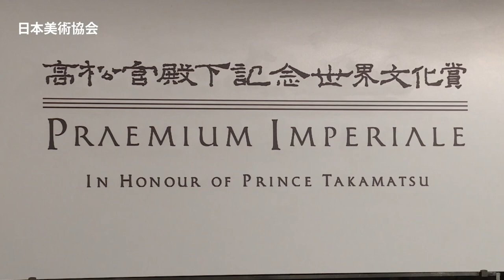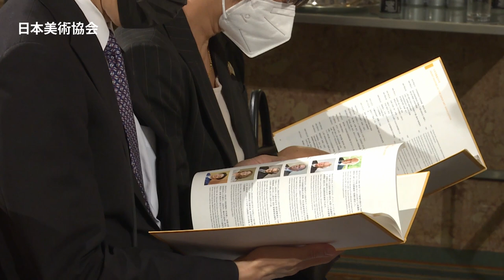2022 Praemium Imperiale Laureates announcement in Rome 【Official Video】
The 2022 official press announcement of the laureates of the 33rd Praemium Imperiale was held at The Westin Excelsior hotel in Rome on September 15.
Mr. Lamberto Dini, International Advisor for Italy, welcomed Maestro Paolini, this year's Painting laureate, and announced the names of the other laureates. Then the video presentation of the laureates was launched. At the end of the video Maestro Paolini gave his speech of thanks and dwelt on the importance of the Praemium Imperiale's motto, PULCRHUM, CREATIO, INSPIRAZIO, because these three words are the life of an artist. The ceremony followed by the interviews section: there were a lot of questions from journalists and Maestro Paolini was pleased to answer to them both during the conference and one-to-one short interviews afterward.
The annoncement ceremony ended with a buffet where Mr. and Mrs. Dini, Maestro Paolini and the journalists talked pleasantly.